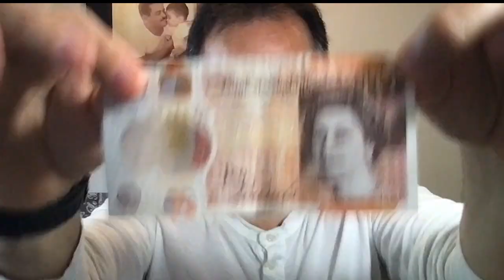Carlos Ponce - The Future of Sales for SaaS Companies with David Dulany @ Tenbound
Sales Development (SDR) teams drive Sales pipeline at most high growth SaaS companies. What is driving this function? 🤔

🙌🏻 Find out the answer today on dojo.live with David Dulany, Founder & CEO @ Tenbound